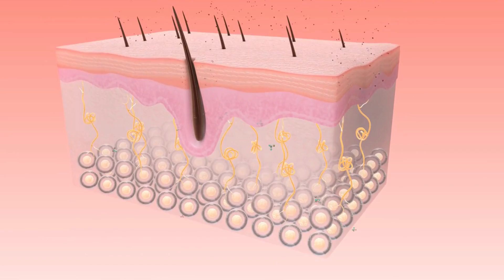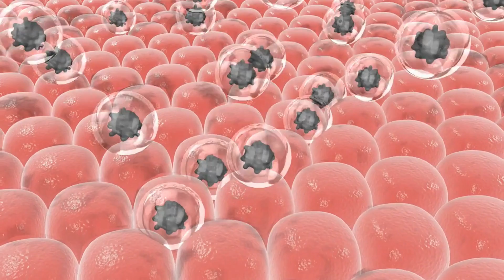What is Melanin?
Unlocking the Secrets of Melanin: Nature’s Incredible Shield!

Dive into the world of melanin, the pigment that paints the vibrant hues of life around us! 🌎🎨 From safeguarding our skin to enhancing our vision, melanin plays a crucial role in various species across the planet. Explore the wonders of melanin, understand its formation, and discover its multifaceted roles in our lives and the animal kingdom. 🌞👀🐍 Join us on this colorful journey and unravel the mysteries of melanin!
"Melanin in the skin"
"Melanin definition"